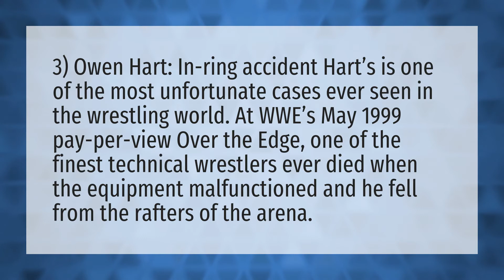Has anyone ever died in a WWE match?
Wwe 2020 • Has anyone ever died in a WWE match?